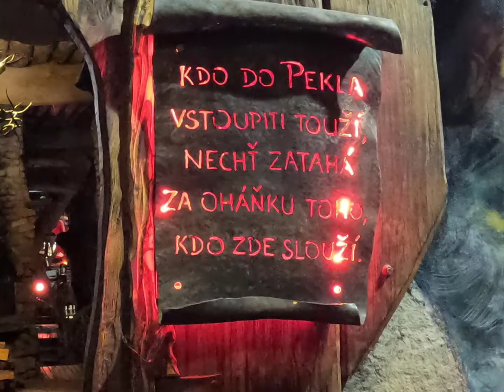Peklo Čertovina 2021 Prohlídka pekla